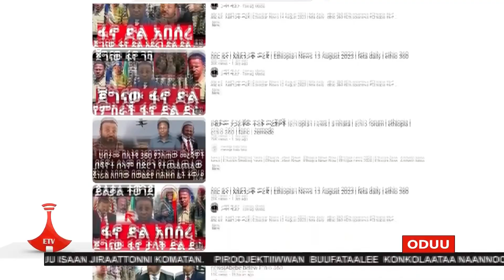Miidhaa finxaalessummaan tokkummaa biyyaarratti fidu irratti hayyuun siyaasaa maal jedhu?